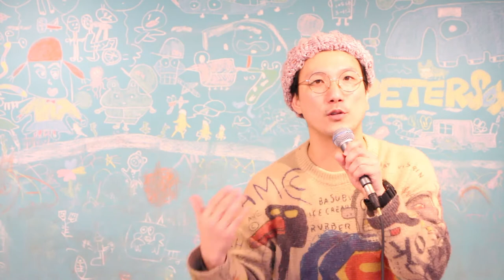【ベストセラー作家から学んだ】好きを仕事にする たった一つの方法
2014年に和歌山で放課後スクールPETERSOXを立ち上げ「いつでも、どこでも、自分らしく輝ける社会をつくる」をビジョンに掲げ、現在までに１万人以上の子どもと大人にライフスキル教育を提供。

2019年に青年版国民栄誉賞のJCI JAPAN TOYP 2019（旧:人間力大賞）にて、会頭特別賞を受賞。

2013年 ファーストティーコーチ優秀賞を受賞
2016年 創業支援ビジネスプランコンテスト入賞
2017年 NICe全国ビジネスプランコンテスト奨励賞
2019年 JCI JAPAN TOYP 会頭特別賞